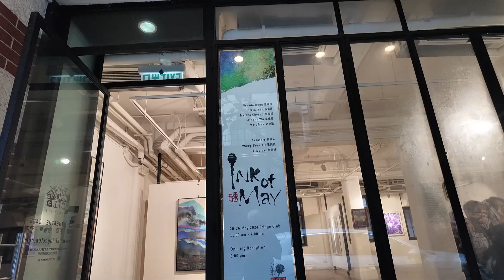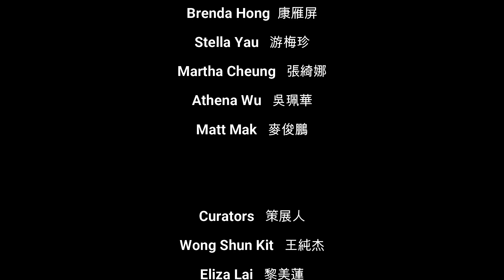HK New Ink - Ink Of May Opening Reception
新水墨 墨色五月 開幕